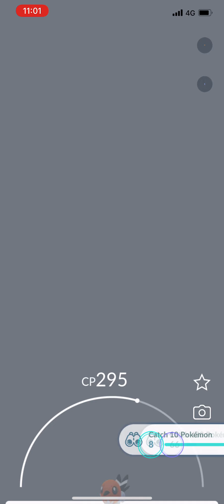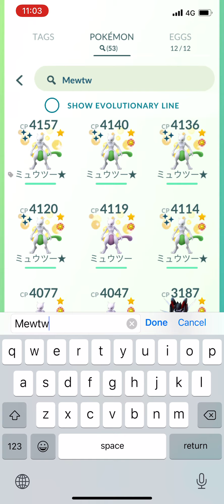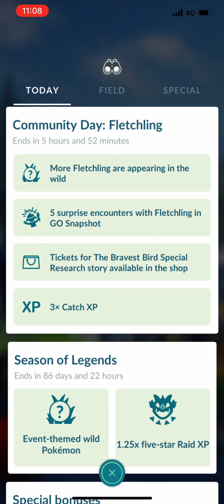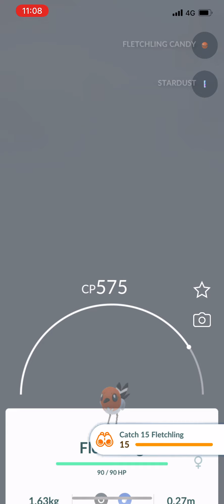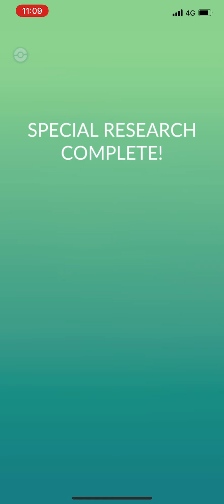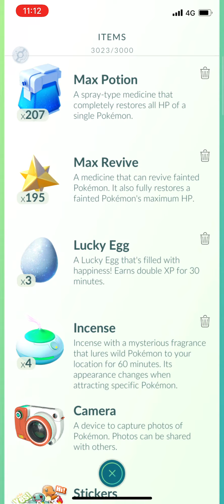The Bravest Bird (Part One)